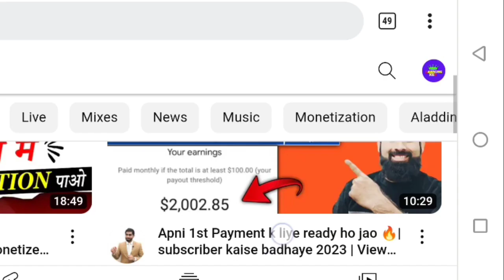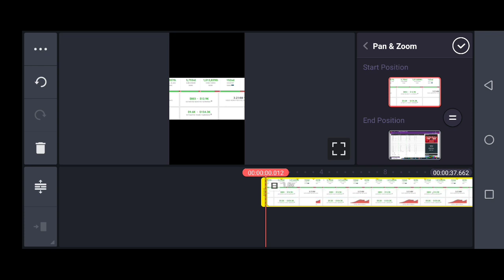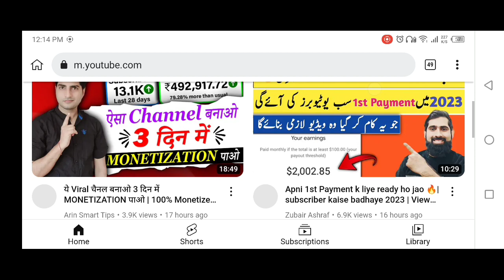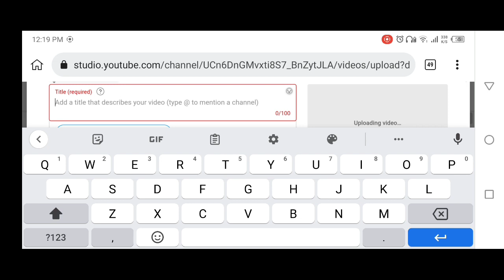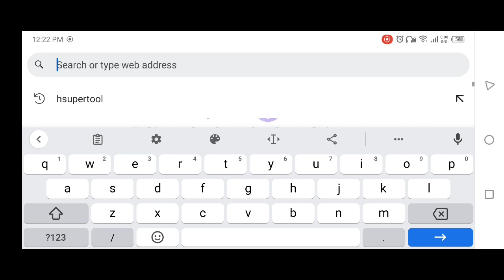How to upload Short video on YouTube from phone|How to make a Short video on YouTube |youtube shorts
In this video am showing you how to upload YouTube videos from phone and how to make Shorts on YouTube.
We discuss different ideas & opportunities:

Queries Solved:-
Instagram ki video youtube par upload karke paisa kaise kamaye
youtube shorts
How to upload short video on youtube
Shorts
youtube shorts